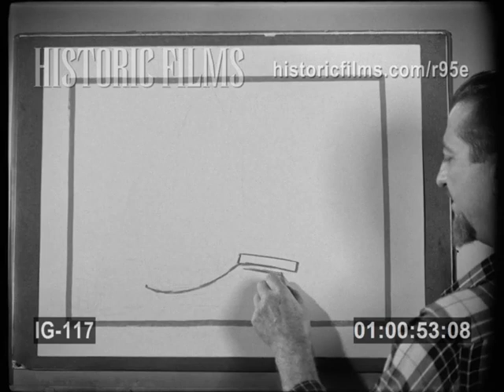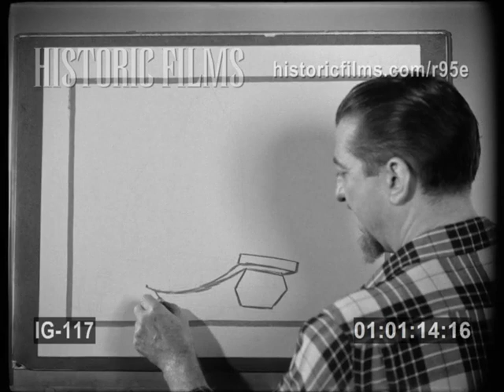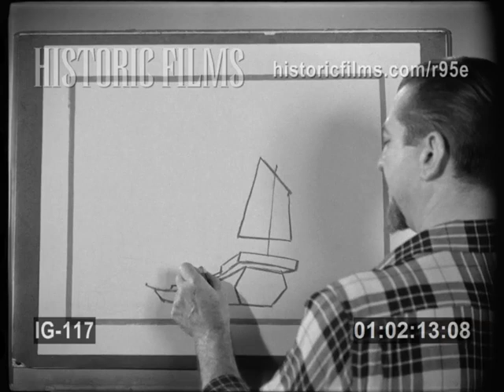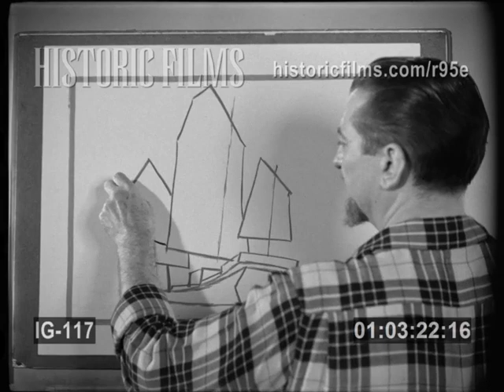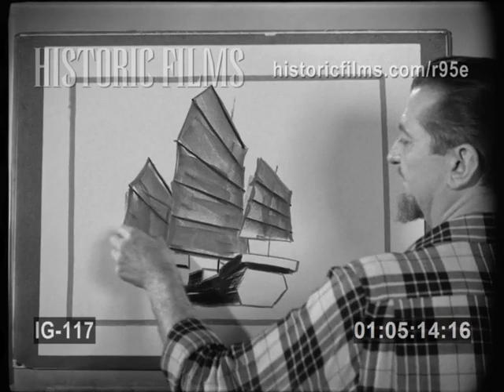John Gnagy Show LEARN TO DRAW early art instruction tv show 1952